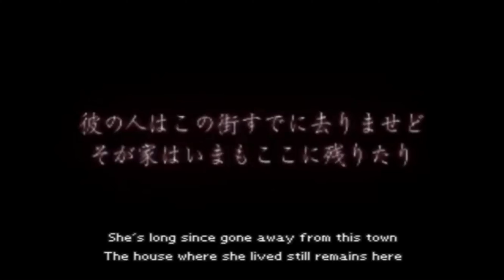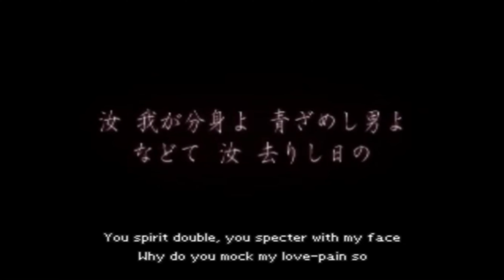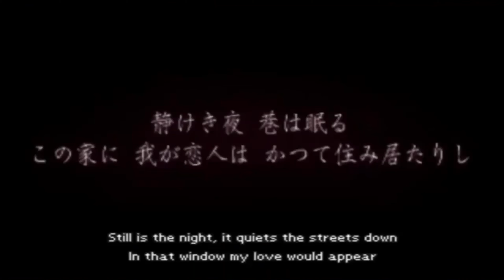Persona 2 Innocent Sin Anti piracy death screen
Piracy is a serious crime